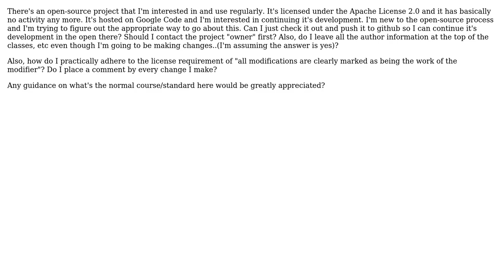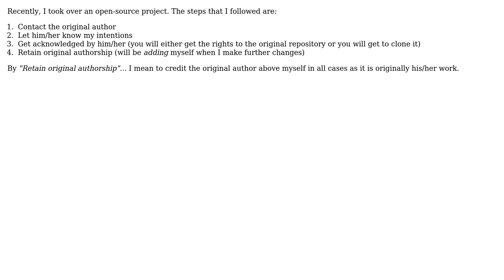Software Engineering: How to go about "taking over" an open-source project? (3 Solutions!!)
Software Engineering: How to go about "taking over" an open-source project?

With thanks & praise to God, and with thanks to the many people who have made this project possible! | Content (except music & images) licensed under CC BY-SA | Music | Images & others | With thanks to user SLaks user Mark Booth user LuxuryMode user Dynamic user Alan Haggai Alavi and the Stack Exchange Network Trademarks are property of their respective owners. You are responsible for your own actions.